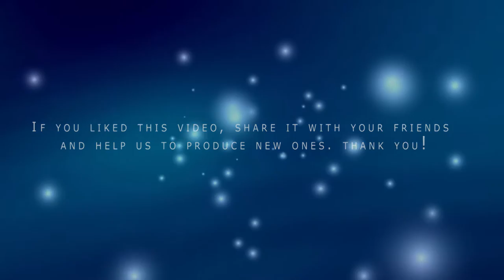Indie Rock - Time To Run Singleton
Wirete the author: "The ship has left the port. Destination: the high seas. The long-awaited debut album of Singleton, called "The High Seas", is out now. Several years in the works, the album has been produced by Singleton themselves and recorded, mixed, and mastered by Konstantin Kostenko at Komora Studio in Kiev. It contains 12 songs and clocks in at 43 minutes of pure indie." IndieRock - TimeToRunSingleton @BlulightGallery @BlulightMusic